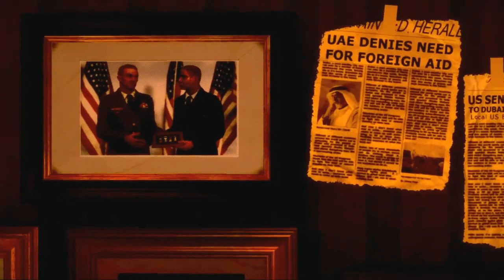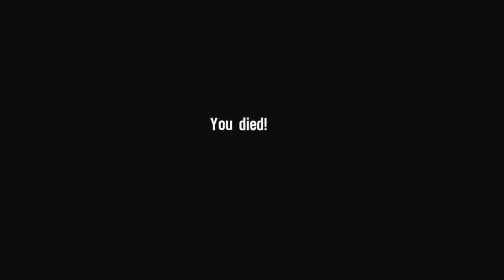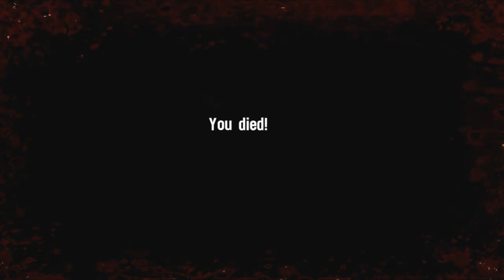Demo Delight - Spec Ops: The Line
sirvyper4580 plays the demo for one of Steams newest military shooters, Spec Ops: The Line. Vyper takes on helicopters, psychos with knives, and AK47 wielding refugees all while traversing Dubai! Be sure to click the like button if you want to see us play more demos from Steam!